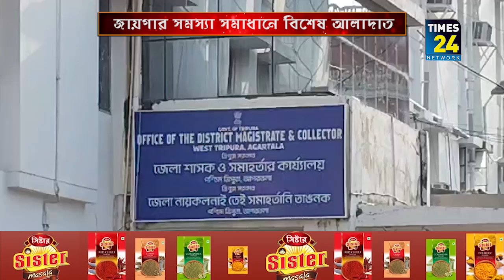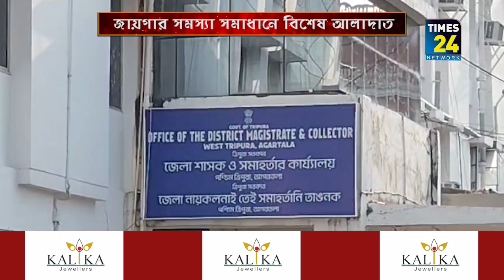জমি মাফিয়াদের বিরুদ্ধে কঠোর হচ্ছে প্রশাসন।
জমি মাফিয়াদের  দালালী বন্ধ করতে এবং একাংশ স্বার্থান্বেষী রাজস্ব দপ্তরের কর্মচারীদের চক্রান্ত রোধ করতে আইনিভাবে সঠিক পদক্ষেপ গ্রহণ করল জেলা প্রশাসন। কারণ তাদের সাঁড়াশি চক্রান্তের ফলে অনেক মানুষ তাদের নায্য সম্পত্তি থেকে বঞ্চিত হচ্ছে বলে বিভিন্ন মহলের অভিযোগ।